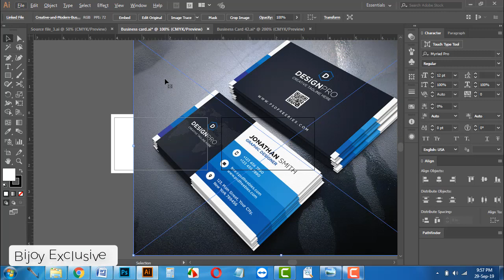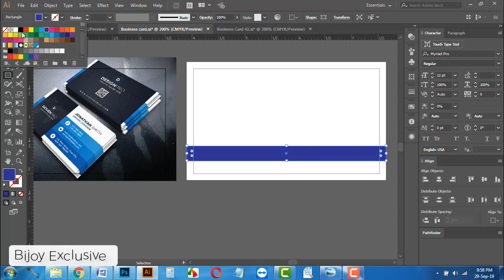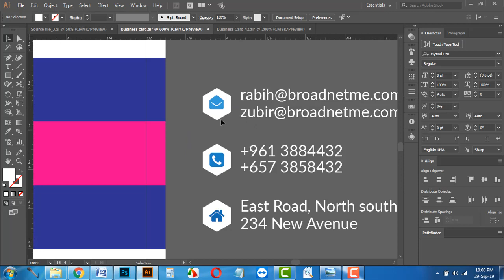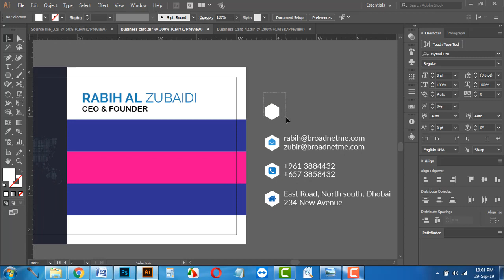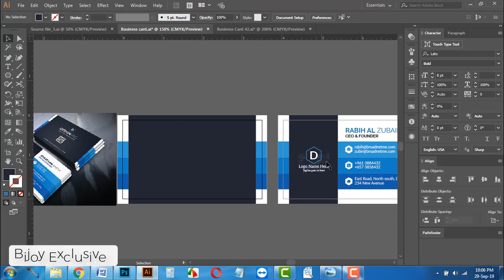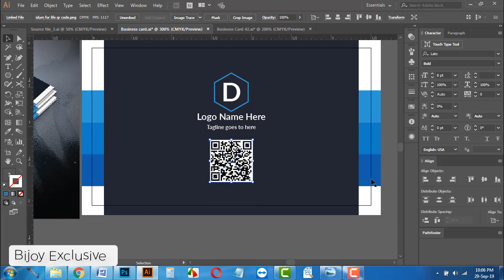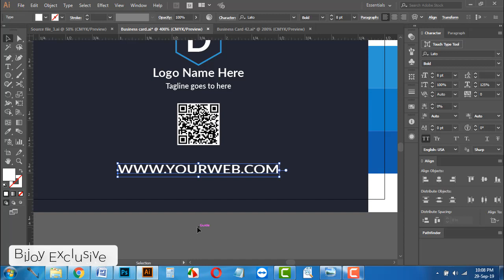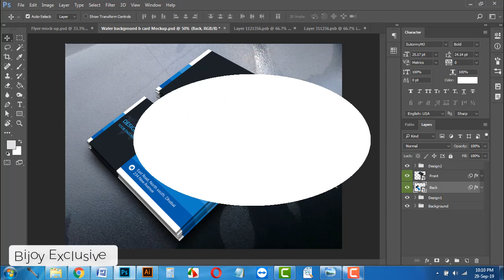Modern Business Card Design Tutorial || Adobe Illustrator|| Banglai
Modern Business card design tutorial Bangla.

Hi,
I am Mohammad Imran Hussain (Bijoy). I am a Graphic Designer work at Fiverr level 2 seller.

I want to Help Everyone For Expert In Graphic Design and freelancing.

This channel you will get the Video About
★Graphic design Tutorials
★Adobe Photoshop
★Adobe Illustrator
★Freelancing Guideline
★Microsoft Office
★Photoshop Training
★Fiverr, Freelancer, Upwork & Freelancing Tutorials
★Educational Video &
★ Islamic Video

This Channel About Graphic_Design, BusinessCardDesignTutorial, AdobeIllustrator, LogoDesign, Fiverr, Freelancing, Technology, Education, Computer & Others